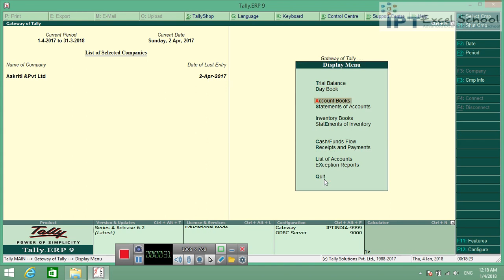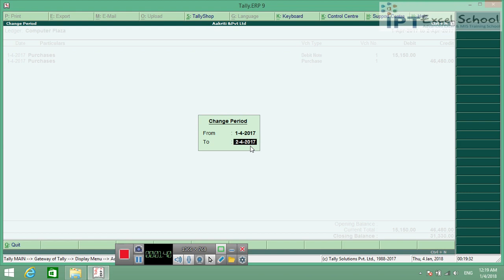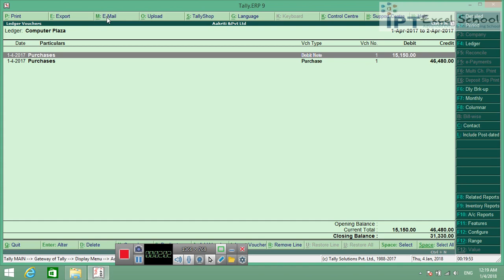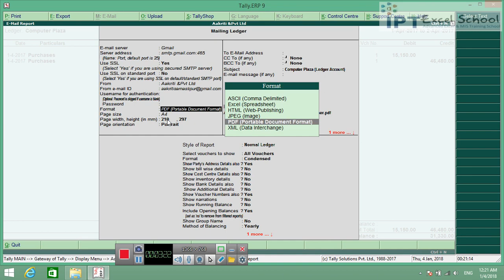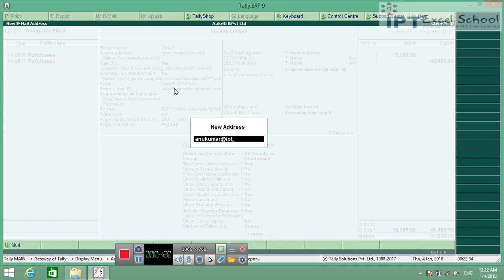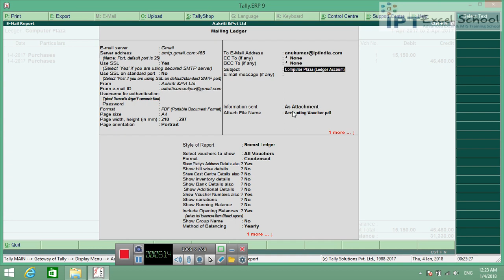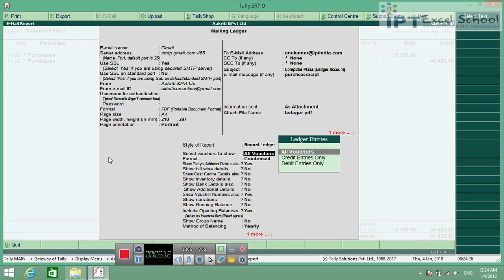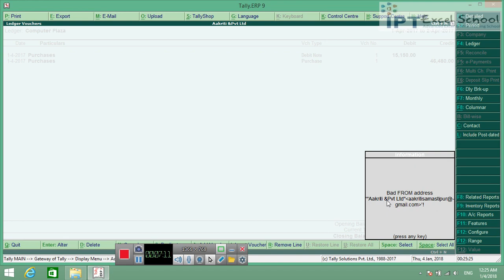39 Email Data कोmailकरना